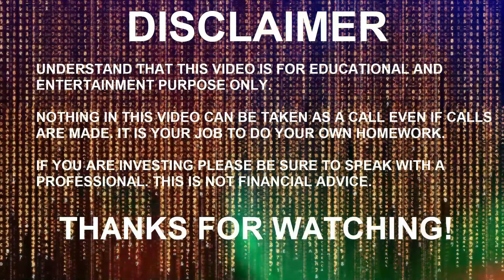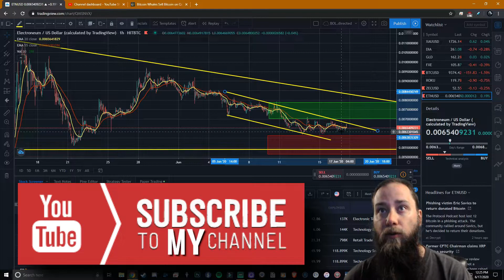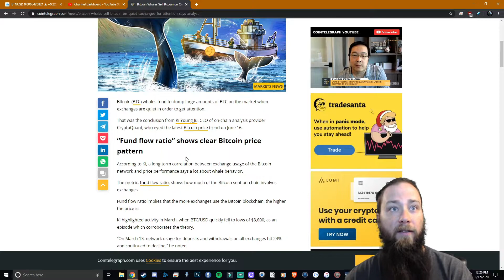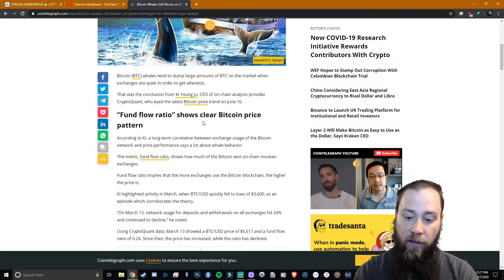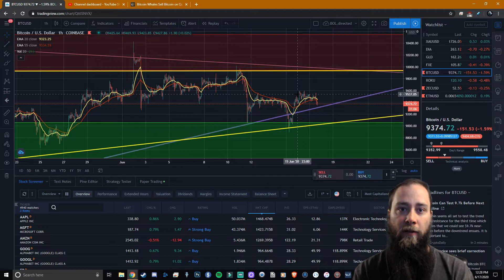BITCOIN ON VERGE OF HUGE MOVE!!! WATCH THIS!!! ELECTRONEUM MOVING SIDEWAYS FINALLY!!!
In this video we go over price action for Bitcoin and Electroneum. Talked a little bit about Bitcoin whales accumulating and selling for attention. I think we are moving down in short term lower lows are in on BTC. I will reanalyze every day.  If your new to my channel I make calls on current price action in the crypto currency Matrix.